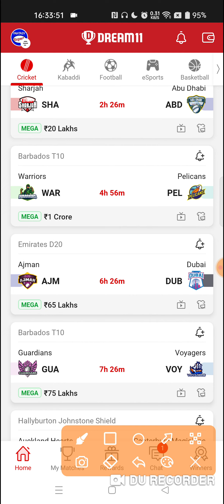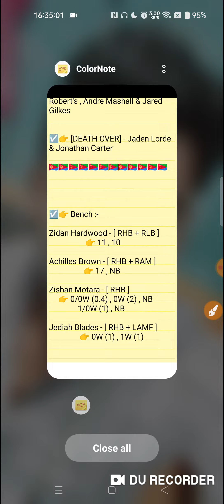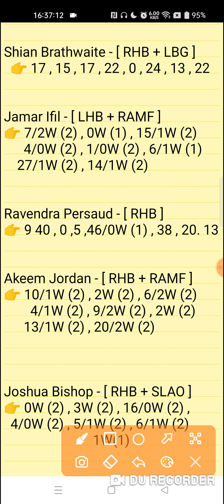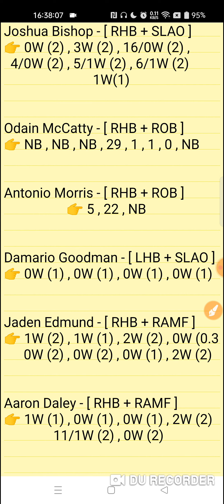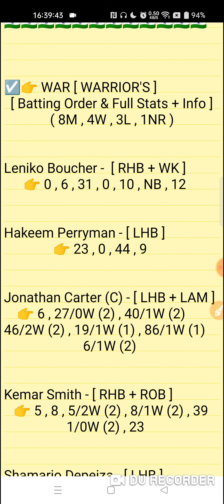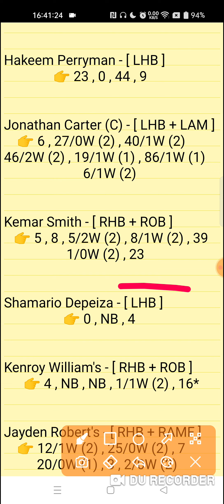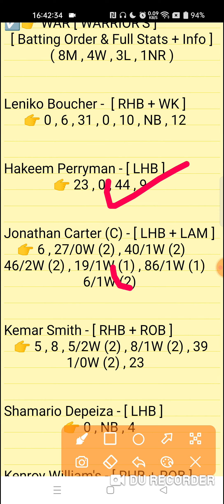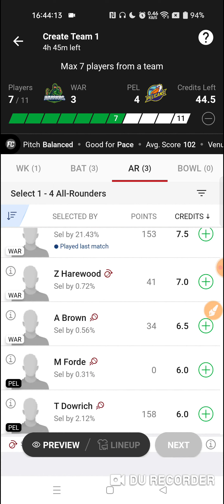war vs pel dream11 prediction | war vs pel dream11 team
Warrior's vs Pelican's 25th Match Barbados T10 Series 2022 Match Prediction Video
WAR vs PEL Dream11 Prediction Video

1. This analysis is based on my Understanding,knowledge and instinct. While selecting your team, consider the points mentioned and make your own decision.

2. Dream 11 takes great care to comply with all central and state legislation in India to ensure that users are fully protected. Every contest on platform is carefuly designed to comply with applicable statutes and regulations in India. Dream1 constitutes a 'game of mere skir, which makes the Dreamll game exempt from the provisions of the Public Gambling Act, 1867 (PGA) Dreamil is a legitimate business activity protected under Article 19(Dg) of the Constitution of India

3."This Game Invols an element of
    Own Risk"